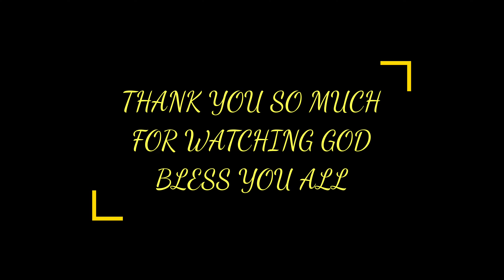HELPING MAKES A GREAT DIFFERENCE, BE THE CHANGE YOU WANT TO SEE 👀 👀